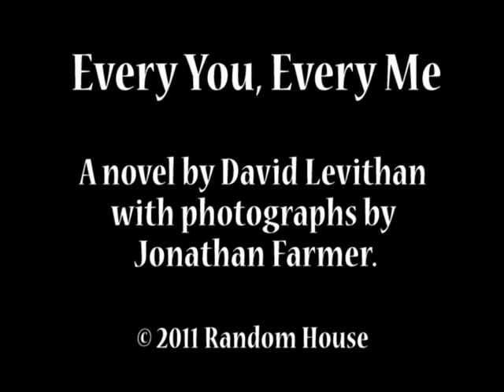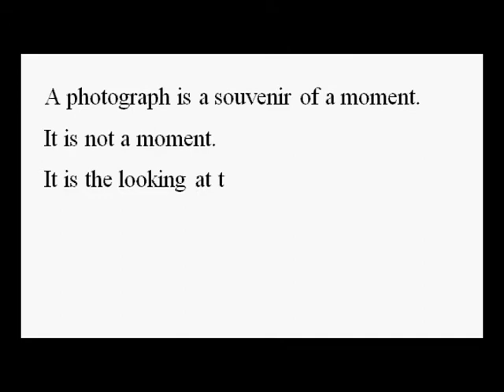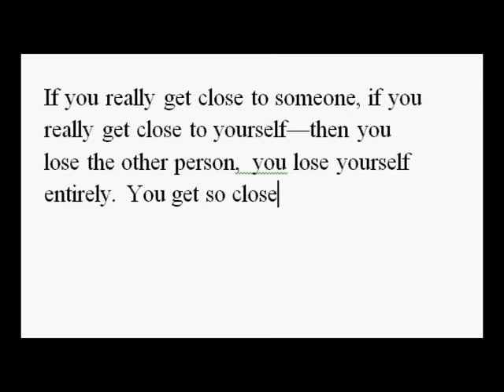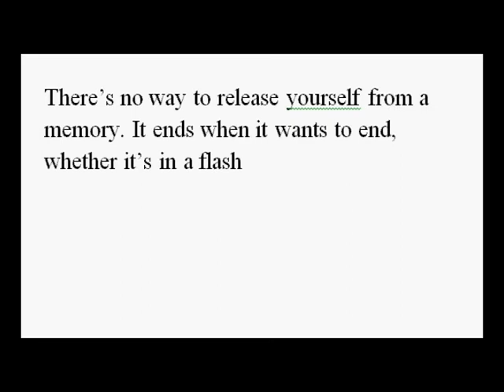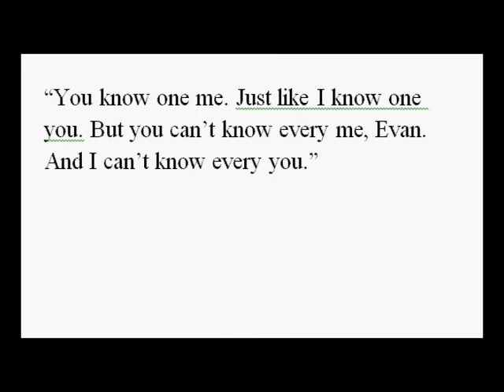Every You, Every Me (Book)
What is this? Well...its sort of a podcast with images...or something like that. It's not a book trailer, but its not quite a podcast. Perhaps I should've thought that through. This video on Every You, Every Me contains quotes from the book as well as a guided audio through each of the quotes, describing a bit of the plot. At the end, you'll hear my opinion on the book.